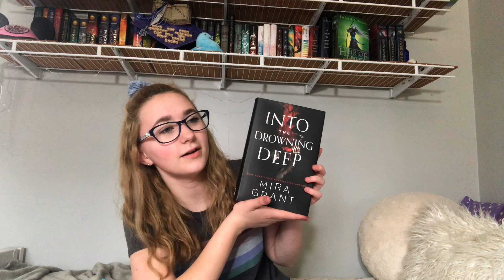Into the Drowning Deep Booktalk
Are you surprised? You really shouldn’t be.

I finally filmed my booktalk for Into the Drowning Deep by Mira Grant. This contains a spoiler-y and non-spoiler-y section so EVERYONE can watch because I need everyone to read it. Okay I promise I’ll chill on this for now. We’ll see how long that lasts.😉

Bookstagram: @ripleysreads (Private, but DM me your favorite book and I'll accept❤️)